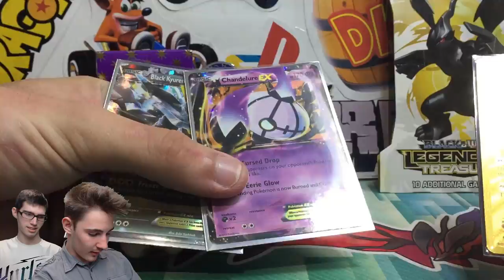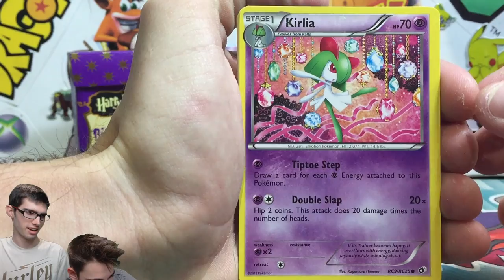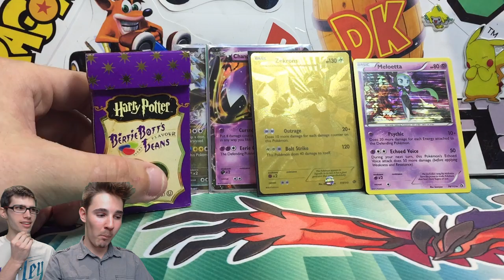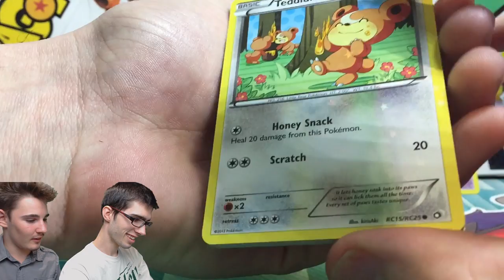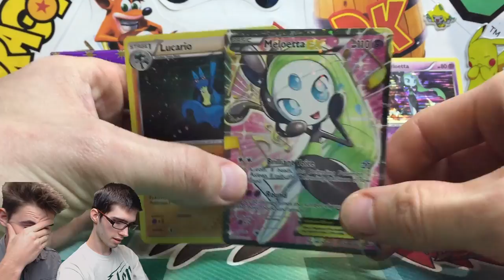Pokemon Legendary Treasures Pack Battle - Bean Boozled Challenge! - "The Decider.. Who won?"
What's Crackin' YouTube! Today we are back with something a little bit different, this being a challenge/battle IRL against Booster Kings. So we are opening up 2 pack of legendary treasures, and if we don't pull and ultra rare we have to eat a "Harry Potter Every Flavour Bean" aka Bean Boozled gone Harry Potter Edition. Yesterday we battles it out and today is the TIE BREAKER.. Let's see who wins!

Check out BoosterKings and the video that I'm in also!

▶Pokemon Remix Music used was created by GlitchxCity! All credits to her for that, check her channel out!!

▶Other Music used may be backing tracks from the Pokemon Games credits to The Pokemon Company and Uploaded by BrawlBRSTMs3: